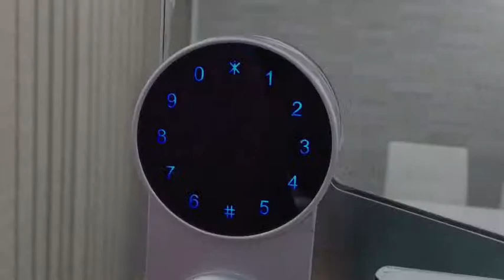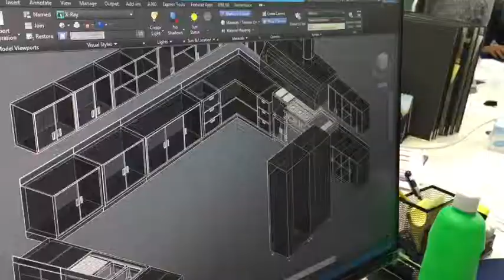Smart-BUS G4 Home Automation